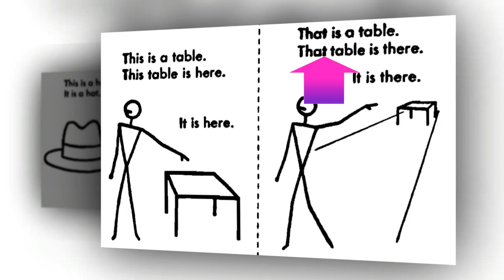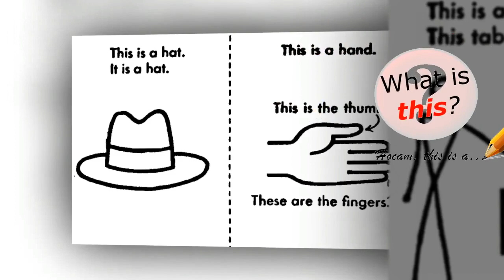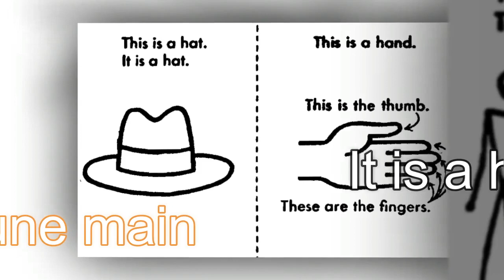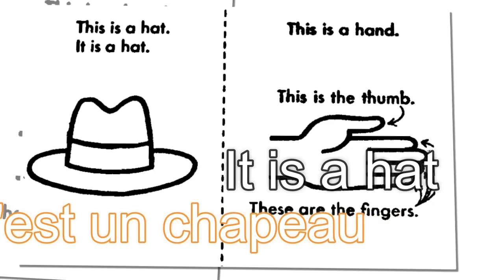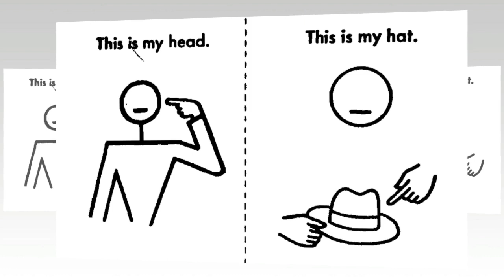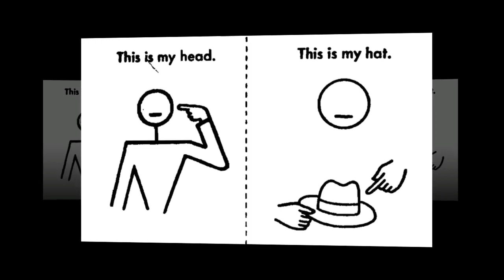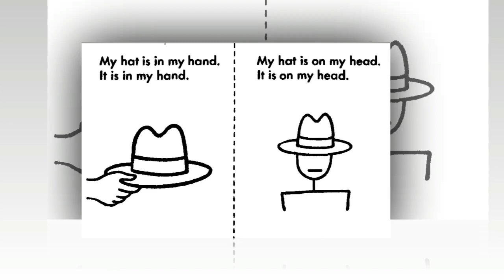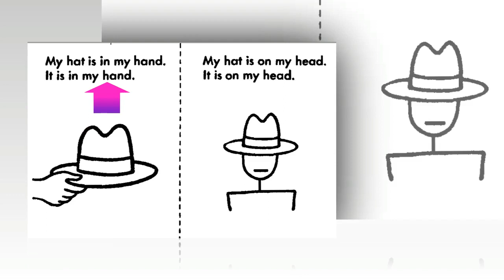learn english, L4